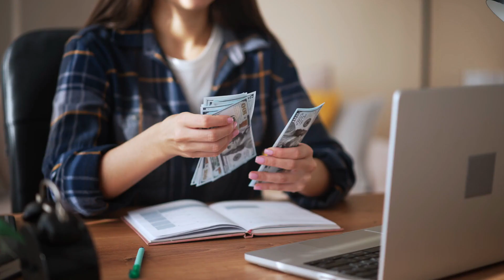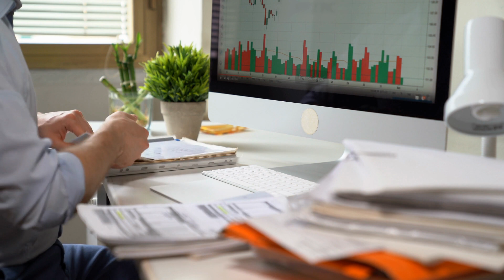InsurTech Impact on Re-Insurance Markets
Embrace Insurtech: Revolutionizing reinsurance markets. Streamlined processes, new challenges. Stay agile, innovate for resilience.